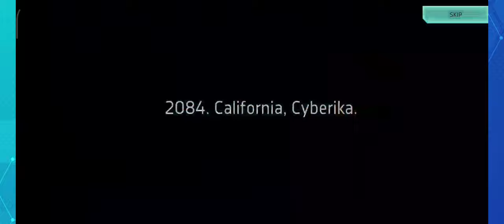cyberika gameplay in tamil | இது ஒரு நிர்வாக இருக்கும் | cyberika game full review at தமிழ்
hi friends today we are going to see about the new game called syberika

this game is copied of syberpunk 2077 on mobile is the game syberika

syberika game link ;

game link is given upper 👆👆👆

1) how to download windows 8 free ;

2) juhi chawla 5g case ;

3) Spotify app review ;

4) real me 3 pro review ;

5) how to boot os from power iso ;